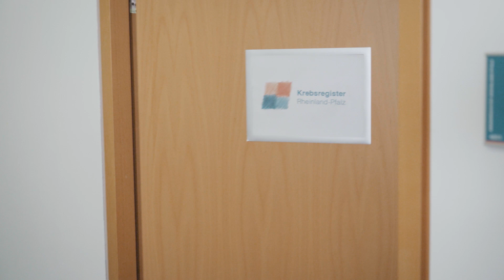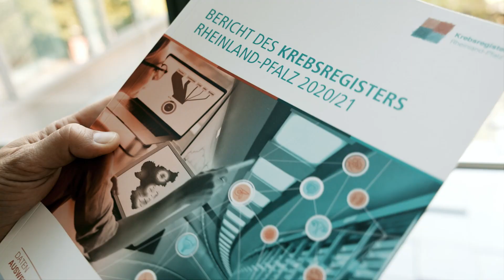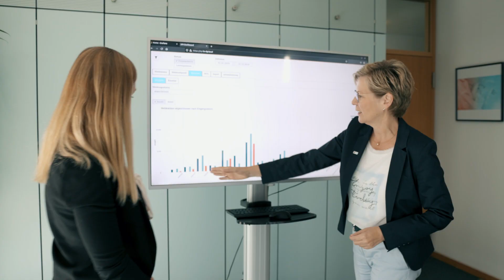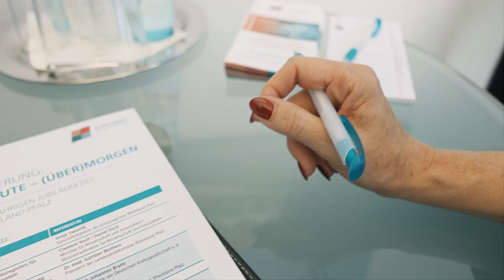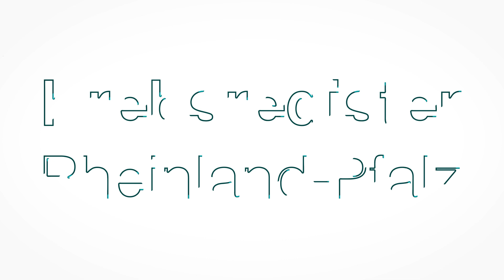Unternehmensfilm Krebsregister RLP - Daten auswerten, Forschung unterstützen, Krebs bekämpfen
Das klinisch-epidemiologische Krebsregister Rheinland-Pfalz erfasst flächendeckend stationäre und ambulante Patientendaten zu Auftreten, Behandlung und Verlauf von Tumorerkrankungen.